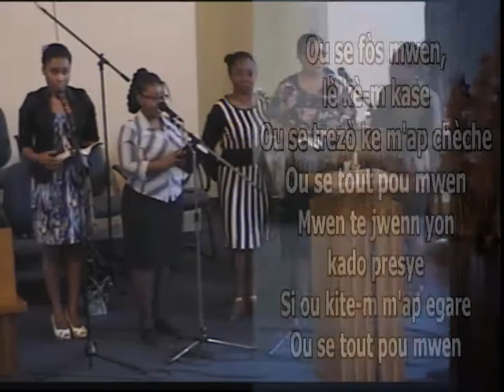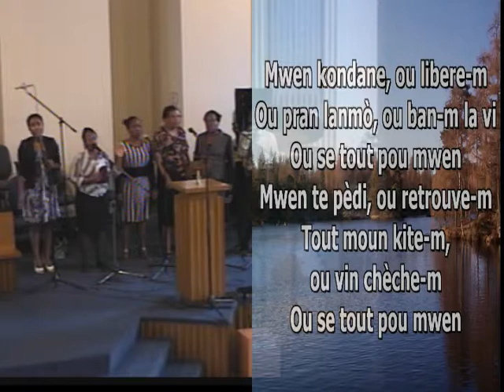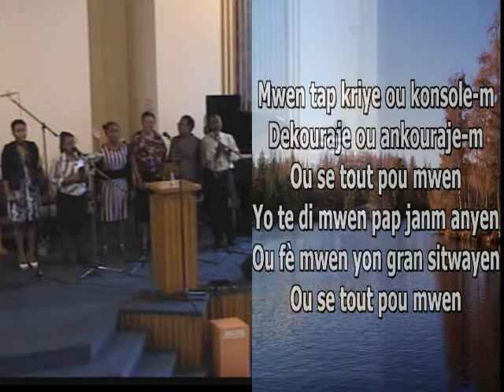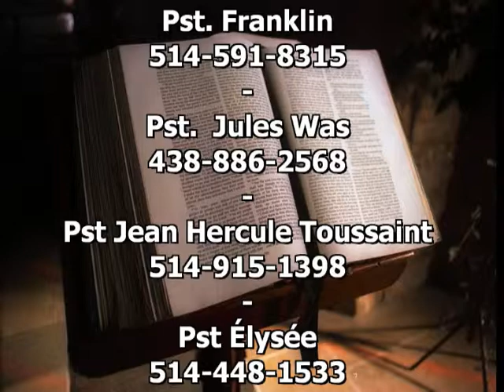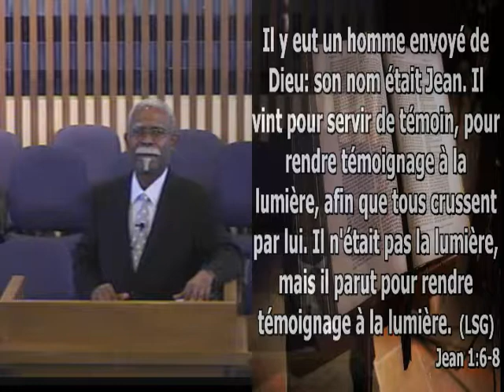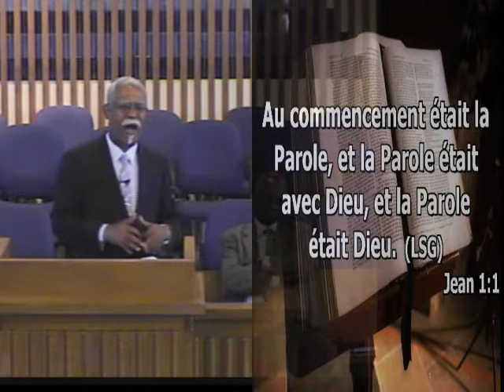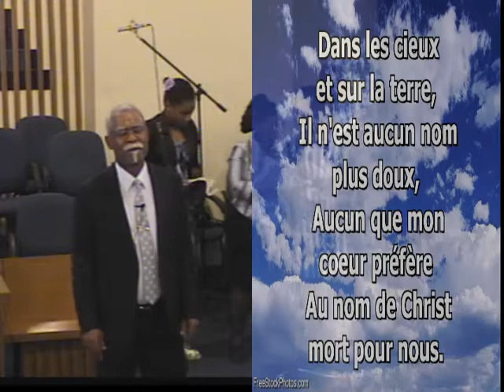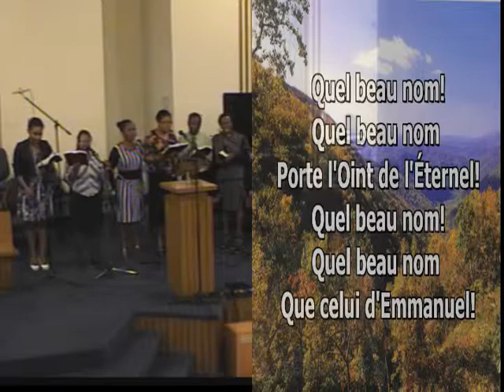Le profil du vrai libérateur du monde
Pst. Jean Hercule Toussaint - 3 août 2015